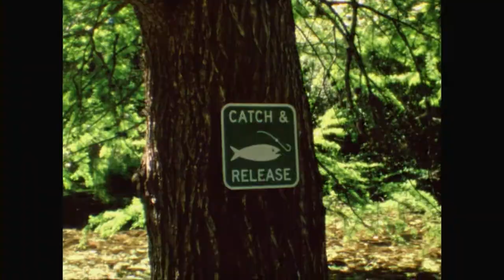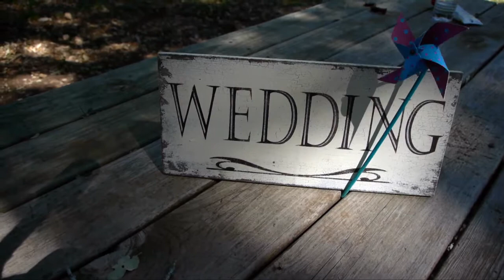Summer Camp Wedding | Austin Wedding Videography | Super 8 & HD Wedding Video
Nostalgia Film: Austin Wedding Videography

We captured Michael and Michal's rustic Texas Hill Country wedding on April 21, 2012, on Super 8mm film and HD video. The whimsical and heartfelt celebration took place over an entire weekend at Michal's childhood summer camp, John Knox Ranch, in Fischer, Texas, (near Wimberley) and was preceded by summer camp activities including archery, canoeing, and ropes course challenges.

Coordinated by Christina Lewis with Wedding Warriors (theweddingwarriors.com)
Photographed by Whitney Martin (whitney-martin.com) & Ming Gong (minggongphotography.com)
Hair/Makeup by Tara Songey & Margo Mead, Jco. & Company Salon (jcosalon.com)
Flowers by Kari Shelton with Wow Factor Floral (wowfactorfloral.com)
DJed by Jeremy Cox, My DJ is the Bomb (mydjisthebomb.com)
Catering, Rentals, & Bar by Austin Catering (austin-catering.com)
Cake Balls by Anne Elizabeth's The Sweet Life (myanneelizabeth.com)
Transport by Hill Country Excursions (hillcountryexcursions.com)

Songs: "We're Going On Holiday" by Les Enfants and "Forever Is Better With You" by Humming House (licensed via The Music Bed)